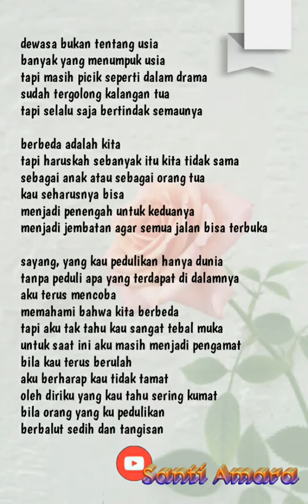saudara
judul : saudara
karya : santi amara